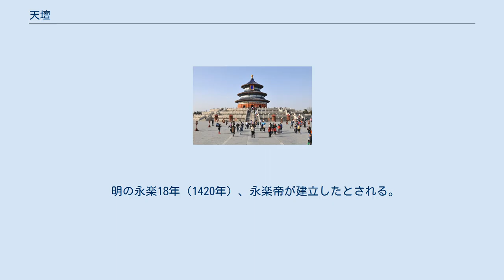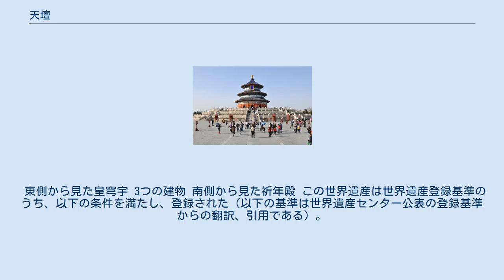天壇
天壇公園(薄緑色)内に位置する 天壇（てんだん、簡体字中国語: 天坛、拼音: Tiāntán、満州語： ᠠᠪᡣᠠᡞ ᡝᠨᡩᡠᡵᡳ ᠮᡠᡴᡩᡝᡥᡠᠨ、転写：abkai enduri mukdehun）は、中華人民共和国北京市東城区に位置する史跡で、明朝から清朝にかけて、皇帝が天に対して祭祀（祭天）を行った宗教的な施設（祭壇）である。
敷地面積は約273ha。
1998年よりユネスコの世界遺産（文化遺産）に登録された。
 明の永楽18年（1420年）、永楽帝が建立したとされる。
建設当時は天地壇と呼ばれていたが、嘉靖13年（1534年）、天壇と地壇に分離、天壇と呼ばれるようになった。
 中華民国（台湾）の台南市にも天壇が存在する。
そちらについては中国語版臺灣首廟天壇を参照。
 皇帝が天を祭るための儀式を執り行う場所である。
毎年冬至に豊作を祈る儀式を行い、雨が少ない年は雨乞いを行った。
 形は天円地方の宇宙観に則り円形である。
また欄干や階段などが陰陽思想でいう最大の陽数である9や、その倍数で構成されている。
各壇の直径を合計すると45丈であり、これは単に9の倍数という意味だけでなく、九五之尊という意味も持つ。
 天壇では後述する祈年殿が有名であるが、本来的な意味では圜丘殿こそが最も重要な場所である。
 皇室の皇に、大空を表す穹と、宇宙の宇という字を書く。
圜丘で祭事が行なわれる時、壇の上に置かれる天の神や、歴代の皇帝の位牌をふだん安置しておく所である。
 天壇でもっとも有名とされる建造物の一つで、天安門や紫禁城とともに北京のシンボル的存在とされる。
祈年殿では皇帝が正月の上辛五穀豊穣を祈りを捧げた。
祈年殿は直径32m、高さ38m、25本の柱に支えられる祭壇で現存する中国最大の祭壇。
中国建築史上重要な建造物とされる。
木造で宝頂は金メッキがなされている。
屋根は瑠璃瓦葺きの三層になっており、明の時代には上から青・黄・緑となっていたが1751年にすべて青色に変えられた。
1889年落雷により焼失したが、1896年に再建されている。
 東側から見た皇穹宇 3つの建物 南側から見た祈年殿 この世界遺産は世界遺産登録基準のうち、以下の条件を満たし、登録された（以下の基準は世界遺産センター公表の登録基準からの翻訳、引用である）。